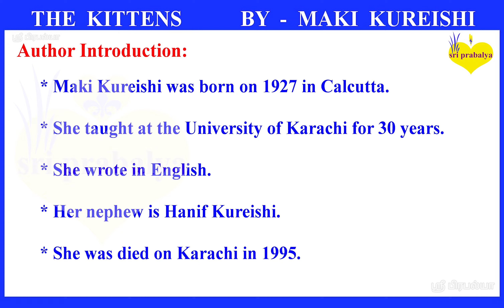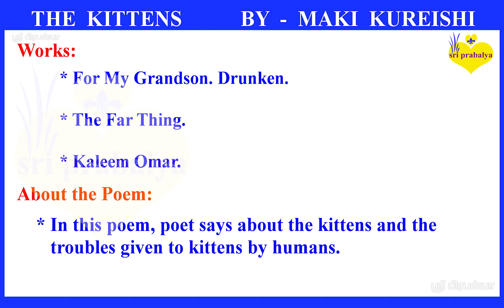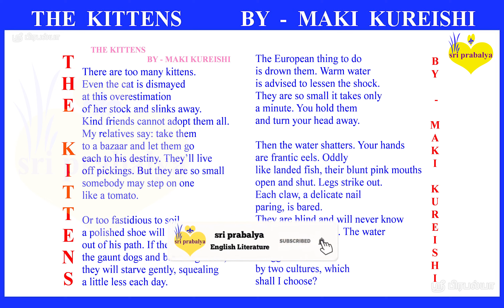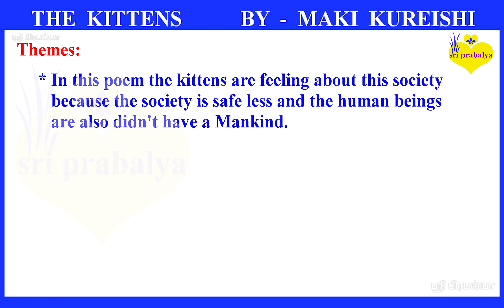THE KITTENS BY MAKI KUREISHI Summary